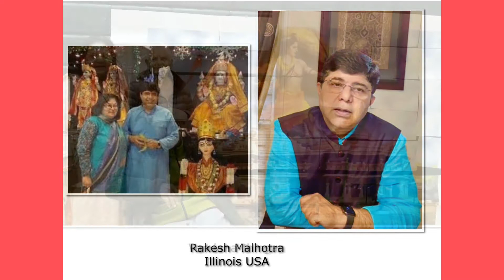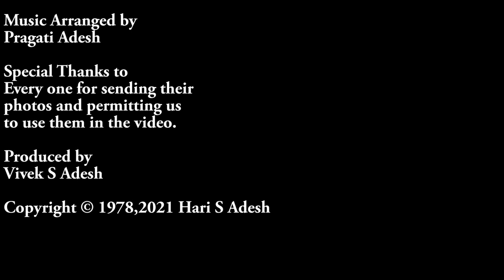10. Hindu Heritage Month Inaugural - Kadambari Adesh